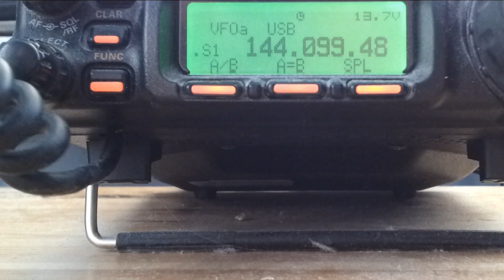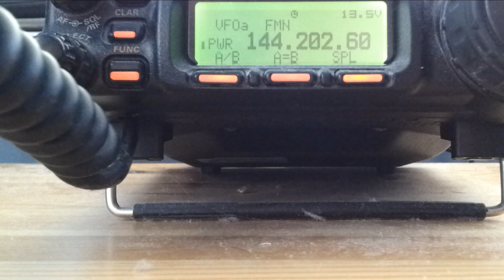10GHz RAIN SCATTER QSO with DB6NT in SSB and FM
Here we are - evening 18th June 2012 with nice rain scatter conditions (SCP in JO72/JO73) and successfull QSO with Michael DB6NT at distance of 586km.